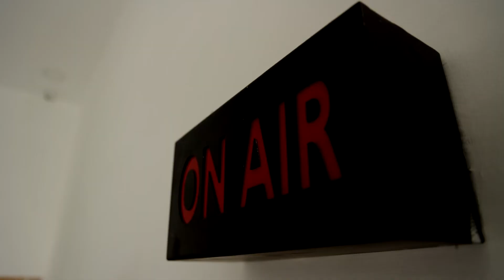BREAKING || உலககோப்பையில் வெஸ்ட் இண்டிஸ் வெளியேற்றம்